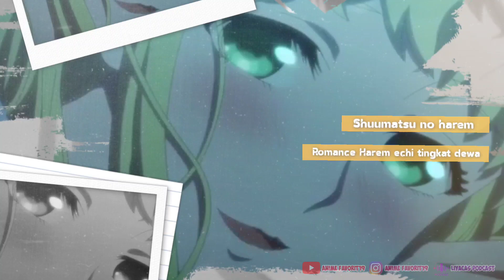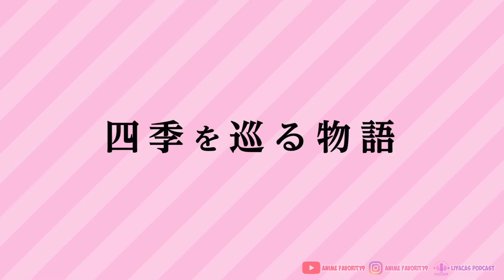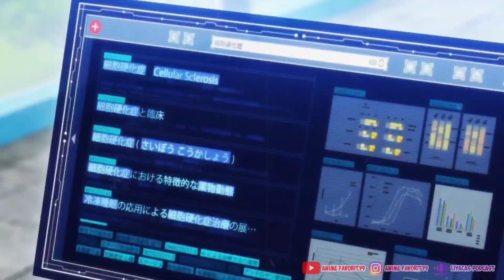Dari Benci Jadi Cinta 8 Anime Romantis Baru di 2022 part12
Daftar Rilis Anime Romantis
Terbaru 2022 Upcoming.

Berikut ini Rekomendasikan
beberapa judul Upcoming  yang akan kami berikan secara jelas dan
gamblang mulai dari genre,jadwal rilis,
sampai dengan sinopsis secara lengkap dan
detail.

°Anime School Romance Terbaik part 5